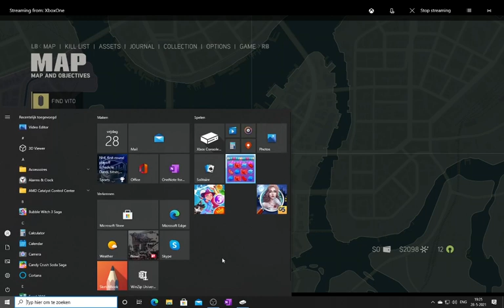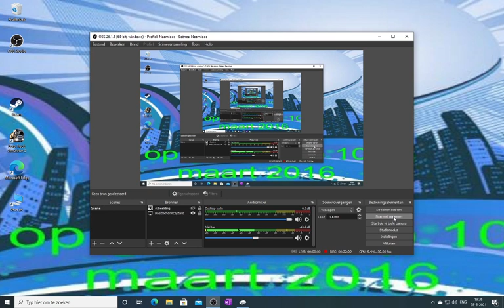mafia3# 25 alles gedaan